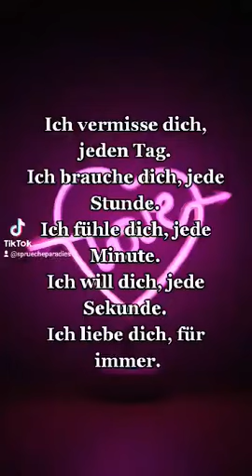Ich vermisse dich..